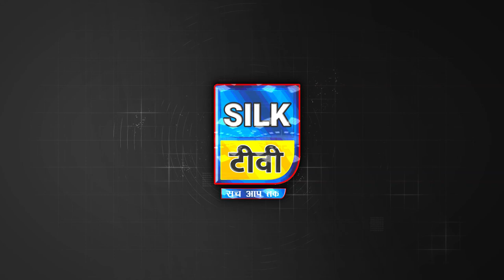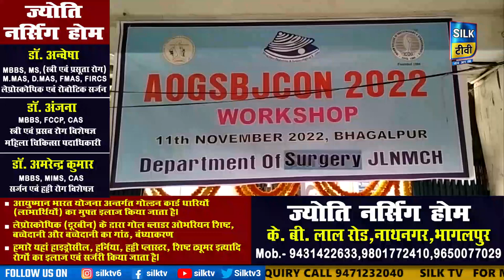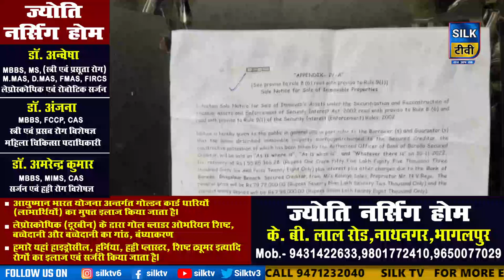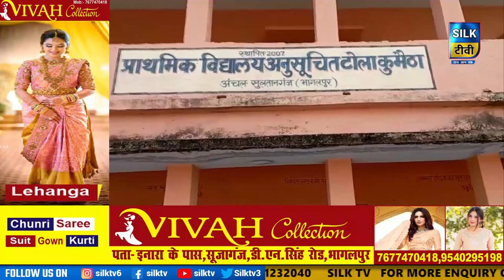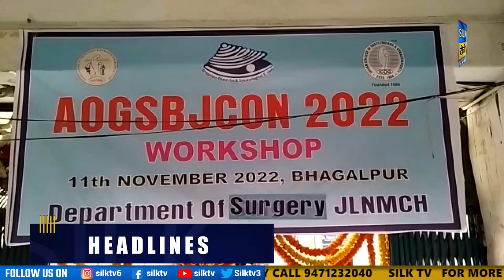SILK TV- जिले की खबरें एक साथ || 11 NOVEMBER 2022